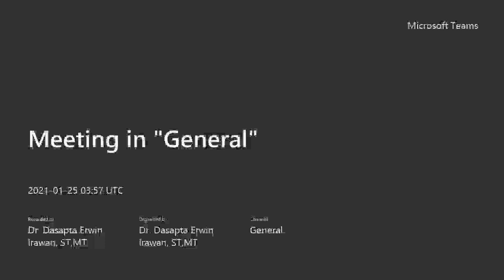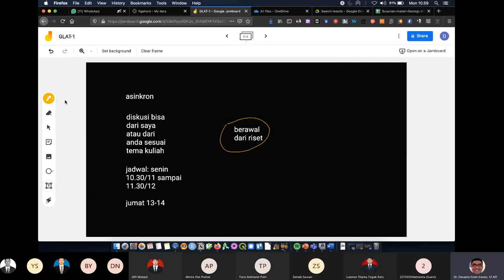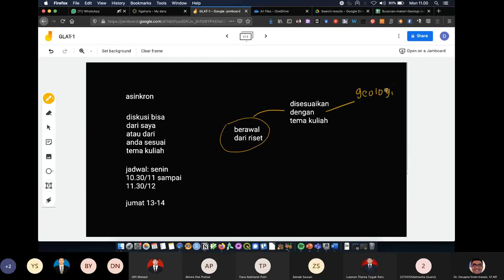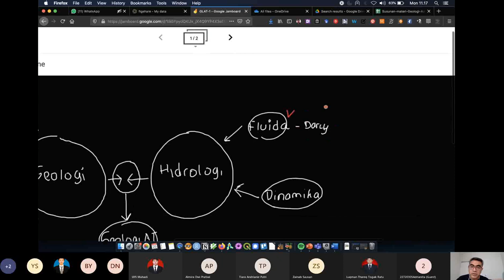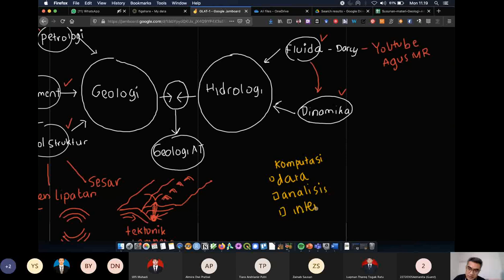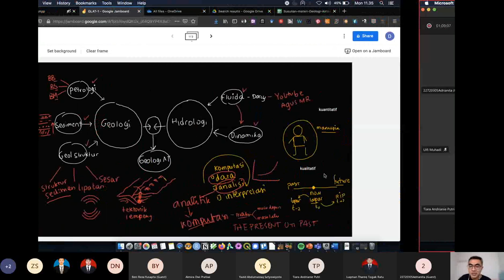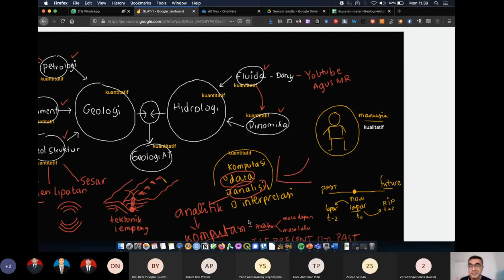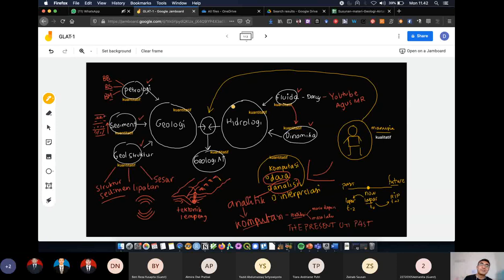Diskusi metlithgl2021: pesawat induk dan pesawat yang diangkutnya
Diskusi metlithgl2021 tanggal 25 Januari 2021 tentang

1. pesawat induk dan pesawat yang diangkutnya
2. geologi + hidrologi = hidrogeologi
3. peranan ilmu komputasi serta ilmu sosial